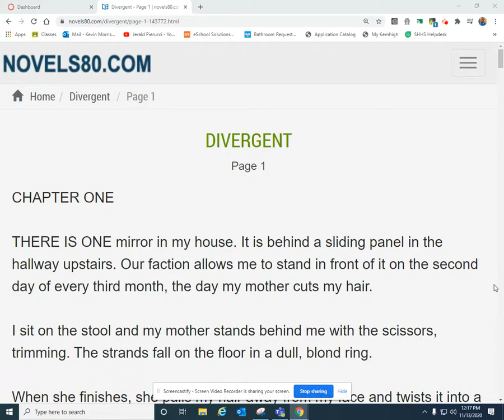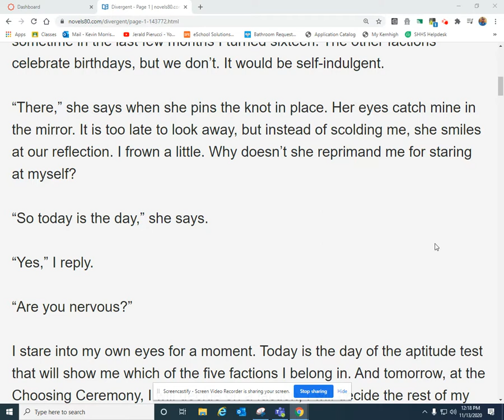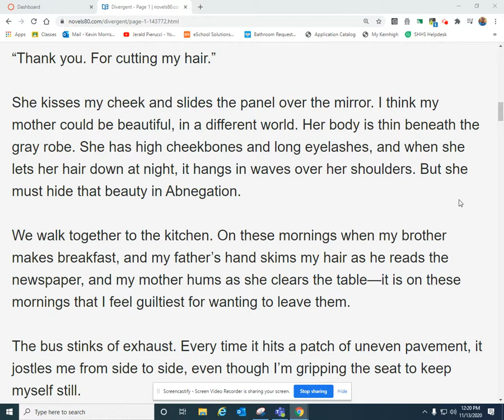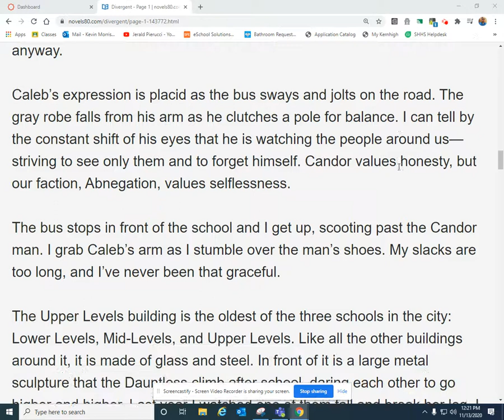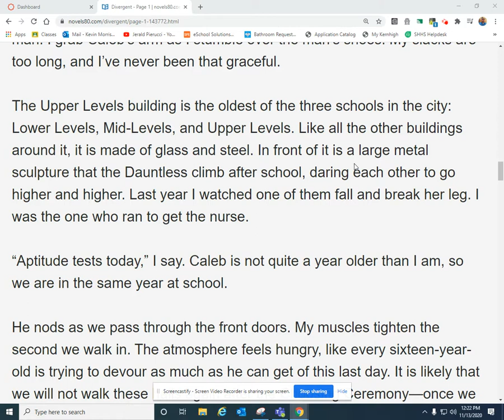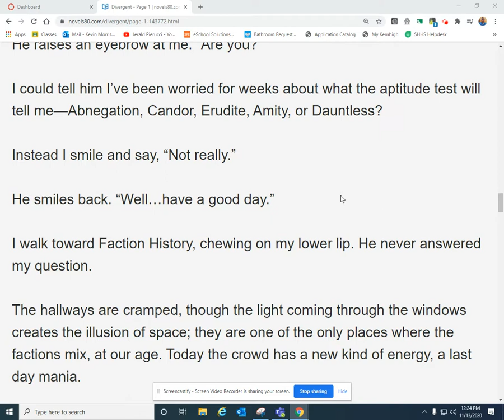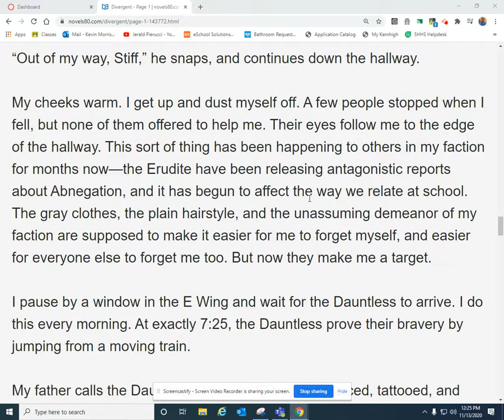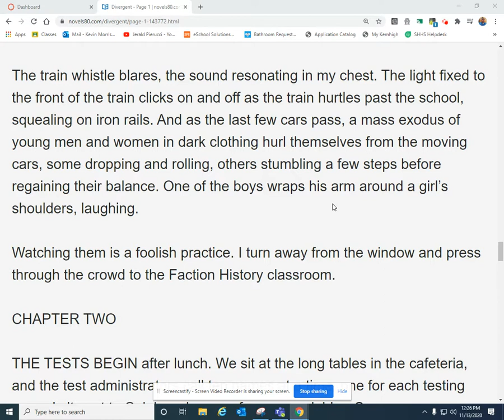Divergent - Chapter One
Reading of Divergent, Chapter one.
Written by Veronica Roth
Read by Kevin Morrison, Shafter High School